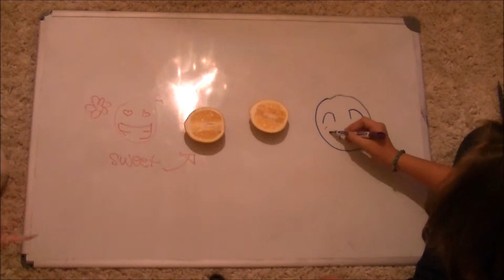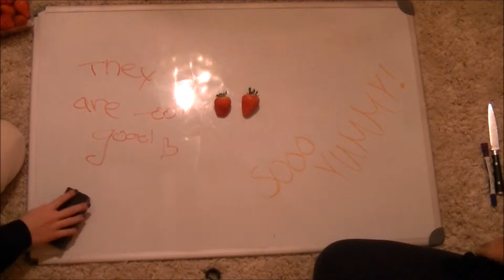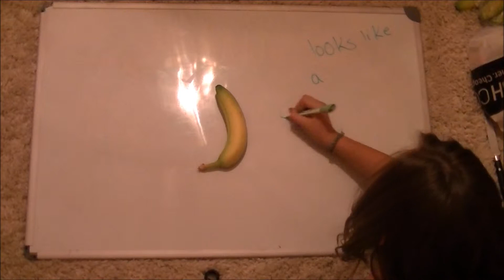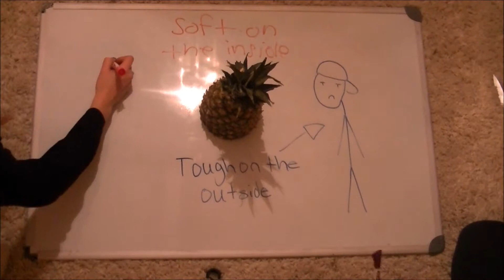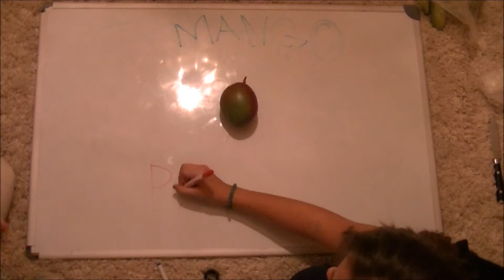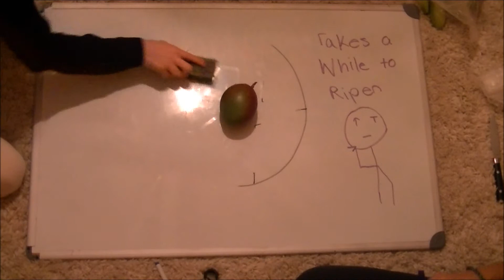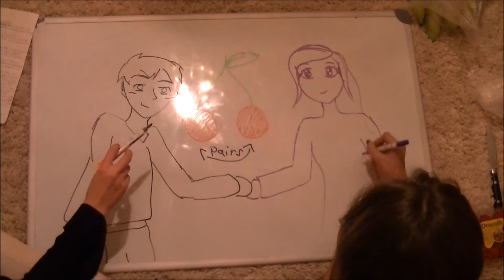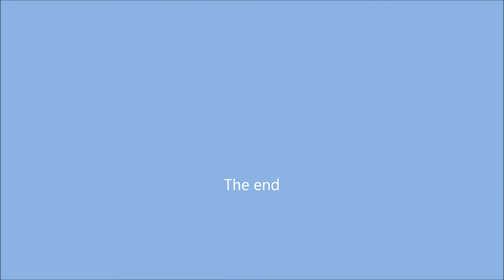Fruits of the Holy Spirit